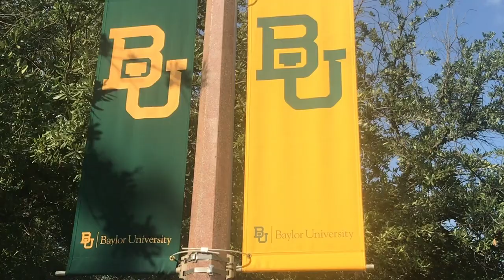Baylor releases "Avoid. Deny. Defend." safety awareness video